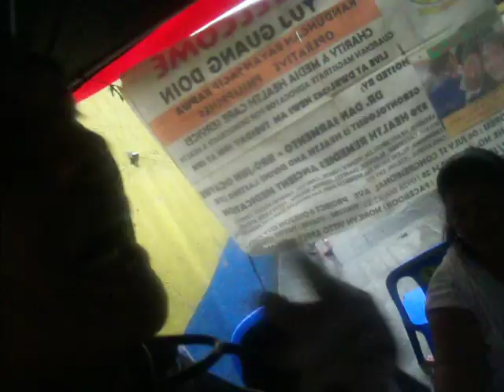ASTHMA LIVE AT KANDUNGAN SAGIP KAPWA SOCIAL MEDIA NETWORK YUJ GUANG DOIN ASSN.